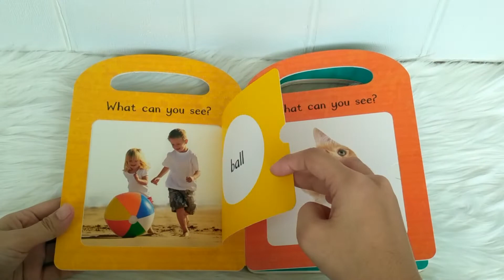First Words My First Lift and Learn Board Book